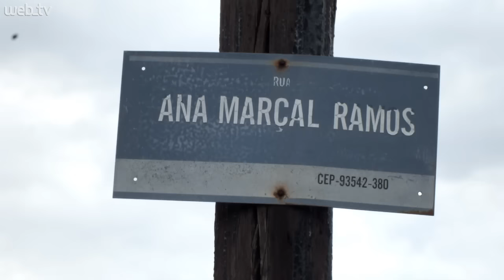Suspeito vira vítima em caso de assalto no bairro Canudos. Veja no Boletim NH News!